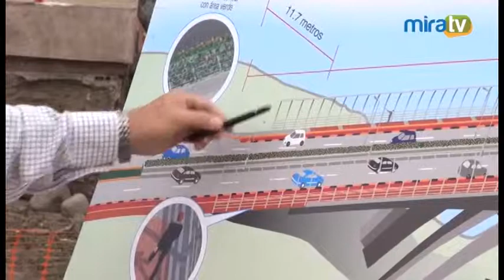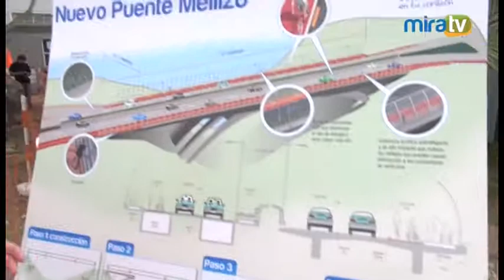Inicio de obra Puente Mellizo Villena Rey - Miraflores